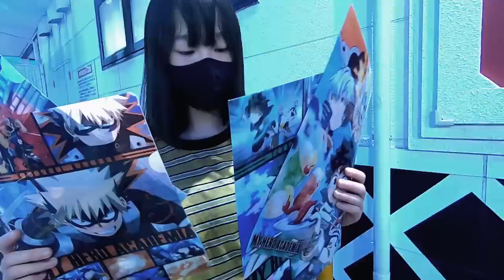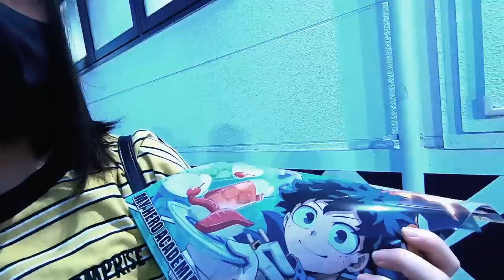【くら寿司】リベンジ！家族で食べまくってきました～♪結果は…？！